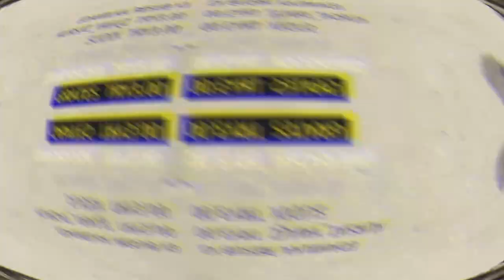ELRAENN İLE STRANDED DEEP - YENİ BİR MACERANIN BAŞLANGICI BÖLÜM #2